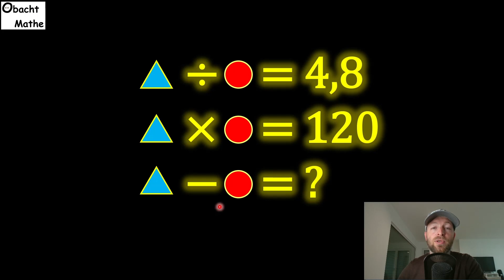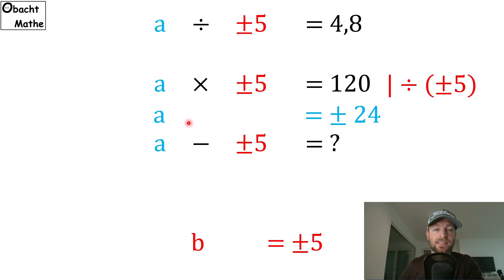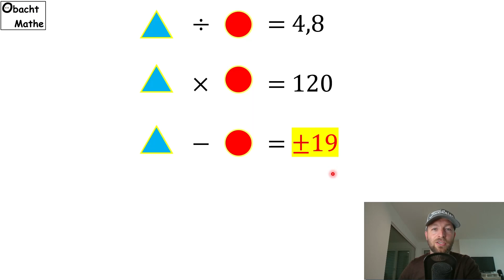Es ist nicht, was du denkst! Die meisten irren sich hier!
Vielen Dank!

___Playlists_nach_Klassen_geordnet_________